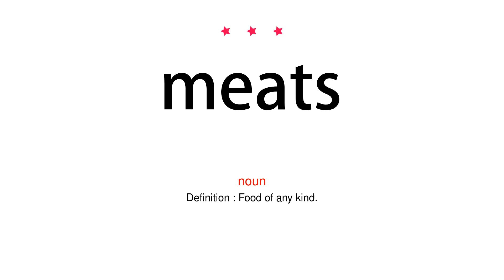How to pronounce meats - Vocab Today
The pronunciation of the word meats in Amercian accent is demonstrated in this video. If the word is from another language, such as brand name, it will be pronounced in its original language. Based on the word frequency, this is of 3 stars difficulty.

The word meats has the following meanings:
1. (noun)
Definition : The flesh of an animal, typically a mammal or bird, as food (the flesh of domestic fowls is sometimes distinguished as poultry)
Example : pieces of meat
2. (noun)
Definition : Food of any kind.